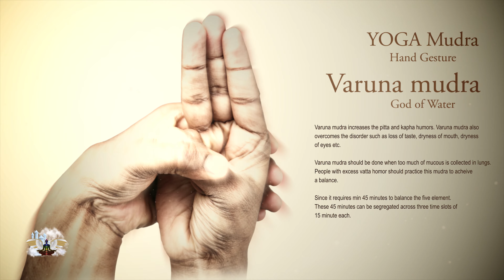YOGA MUDRA Gesture - How to form Varuna Mudra #09/59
How do yoga mudras work? How to form Varuna Mudra
According to Ayurveda, diseases are caused due to an imbalance in the body, which in turn is caused by lack or excess of any of the five elements.

Our fingers have the characteristics of these elements and each of these five elements serves a specific and important function within the body. The fingers are essentially electrical circuits. The use of mudras adjusts the flow of energy - affecting the balance of air, fire, water, earth, ether - and facilitate healing.

Mudras create a subtle connection with the instinctual patterns in the brain and influence the unconscious reflexes in these areas. The internal energy is, in turn, balanced and redirected, affecting change in the sensory organs, glands, veins and tendons.

Keep in mind that although our music or recommendations has been designed to contribute to your general wellness, it is not meant to replace any medical or psychological treatment or consultation. If you have a serious medical condition, please consult with your medical doctor immediately.